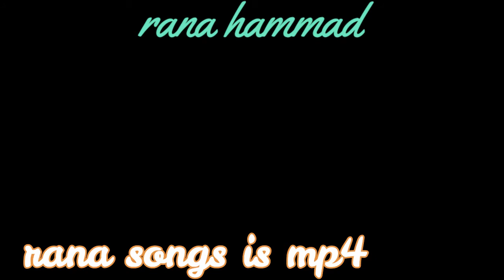Sandeep Toor tiktok Funny Tik Tok Videos | Punjabi Tik Tok | Punjab | bollywood star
lock down ka gurbat ka waja sa log ghar sa bahir aage very funny Tik Tok imran khan